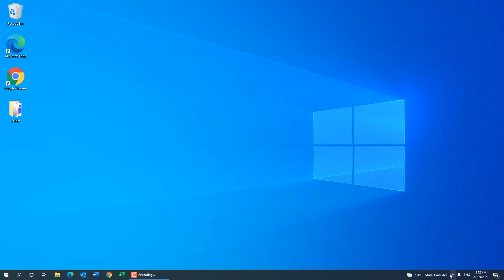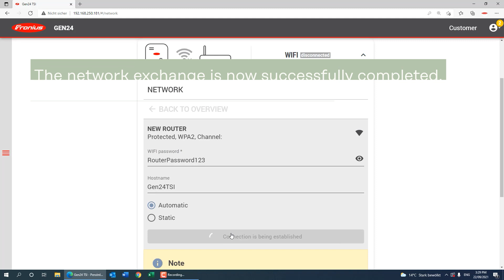GEN24 and Tauro: Exchange of the WLAN router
Have you recently changed your WLAN network’s password, WLAN modem or internet service provider? If you have you will need to update the WLAN password settings on your Fronius inverter, otherwise you will not be able to see your system online in Solar.web. This video demonstrates how to change the WLAN password settings on the Fronius GEN24 or Tauro.